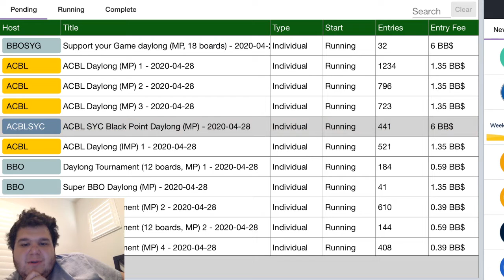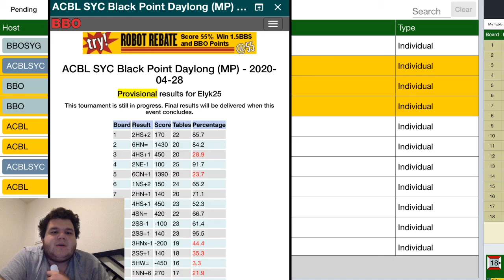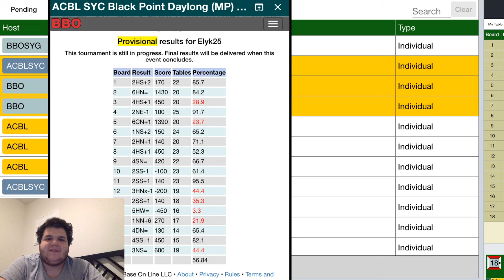SYC Daylong #5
Another one of those SYC videos. Let us go for it.